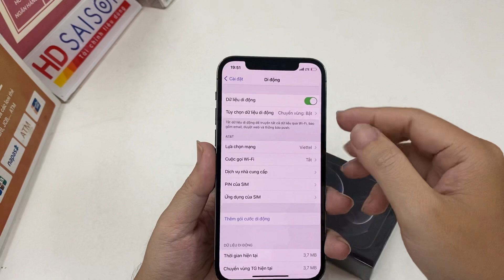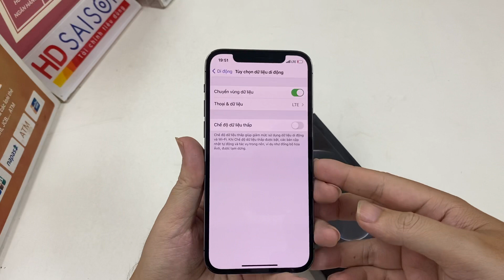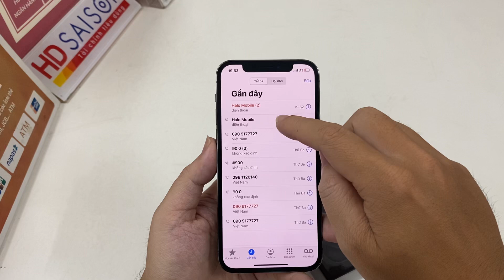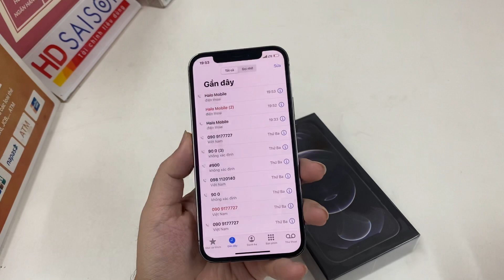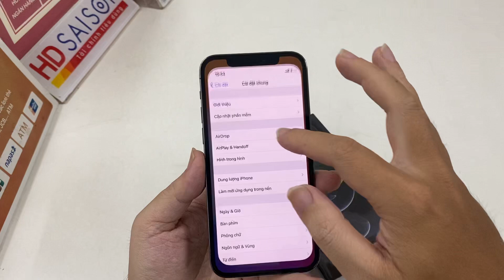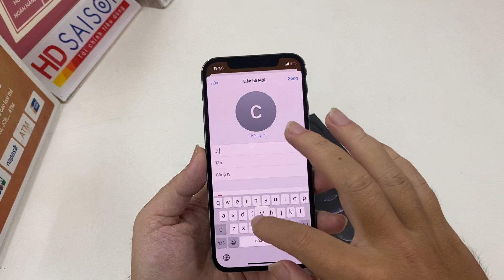iPhone 12 Pro lock chỉ dành cho anh em từng dùng lock ghép pro new cũ ổn định, cũng full rồi mà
Còn lại anh em có thể chờ anh hàng xóm fix đã. Nhưng mua giờ tỉ lệ lên cao à :D
Video đang quay thì có khách gọi nên gián đoạn, mọi người thông cảm xem bài tham khảo bên dưới.